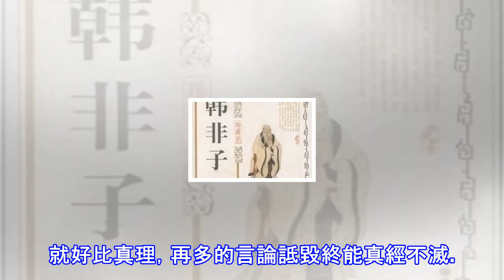國學名著《淮南子》最精彩的8句話，越讀越有味道！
《淮南子》又名《淮南鴻烈》、《劉安子》，是我國西漢時期創作的一部論文集，由西漢皇族淮南王劉安主持撰寫，故而得名。《淮南子》著錄內二十一篇，外三十三篇，內篇論道，外篇雜說。一、福由己發，禍由己生。出自《淮南子·謬稱訓》，大意：禍和福，都在於自己。 二、塞翁失馬，焉知非福？出自《淮南子·人間訓》。也作塞翁失馬，安知非福。比喻一時雖然受到損失，反而因此能得到好處。也指壞事在一定條件下可變為好事，反之亦然。形容人的心態，一定要樂觀向上，任何事情都有二面性，不好的一面，有可能向好的一面轉化。三、乞火不若取燧，寄汲不若鑿井。出自《淮南子•覽冥訓》。乞:求。燧：燧石，古代取火器，通稱火石。寄汲:指借別人的井...